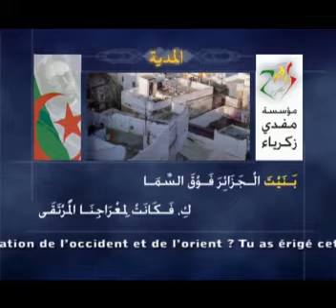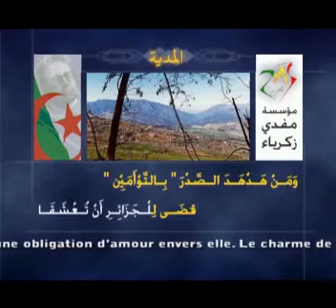إلياذة الجزائر - l'Iliade de l'Algérie